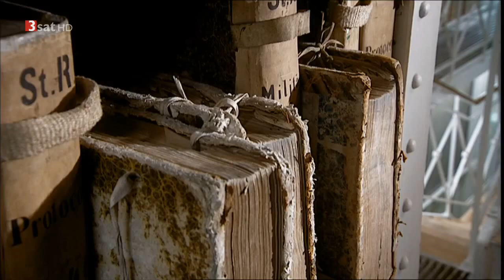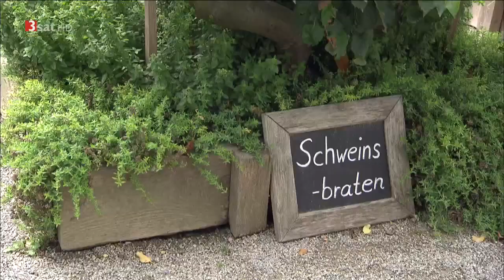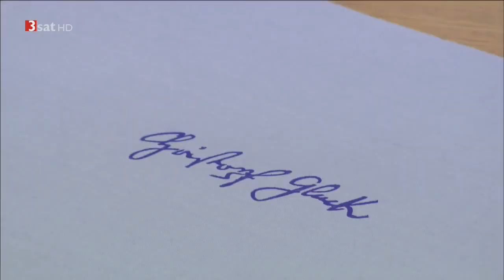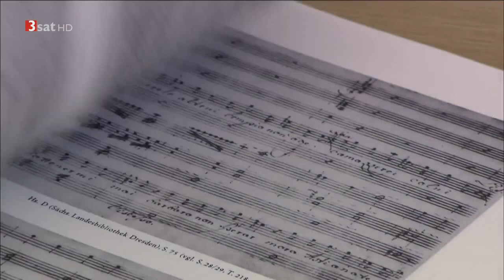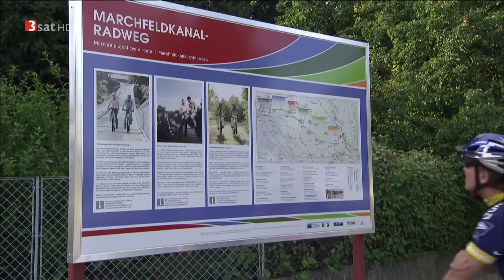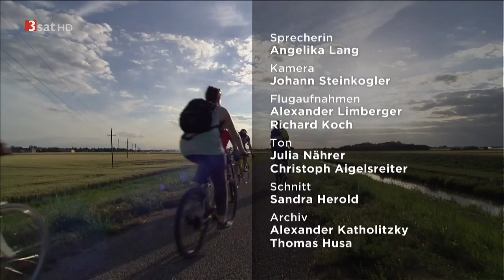Glanz, Pracht und Sinnlichkeit - Ein Tag auf Schloss Hof [Doku HD]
Das Schloss Hof im Marchfeld ist ein Gesamtkunstwerk aus prachtvoll-barocker Architektur mit dekorativen Gartenlandschaften, großzügigen Laubengängen und imposanten Wasserspielen. Die Dokumentation stellt die nach Schönbrunn und Belvedere bedeutendste Schlossanlage Österreichs vor und lädt ein zu einer Zeitreise zu Kunst, Kultur und Kulinarik des Barock. Das heutige Aussehen erhielt Schloss Hof ab dem Jahr 1725: Damals hatte der Feldherr Prinz Eugen eine seit dem 12. Jahrhundert bestehende Burg erworben und von Johann Lucas von Hildebrandt zu einer Sommerresidenz und zu einem "Rückzugsort am Land" erweitern lassen.